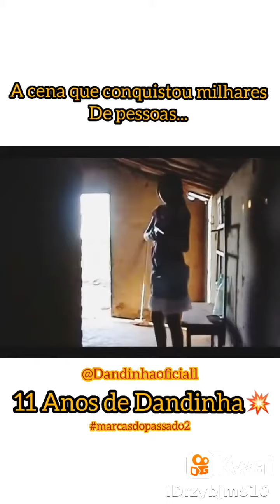Arrebenta o teus peitos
Veronica Rodrigues7110:essa dandinha 😂😂